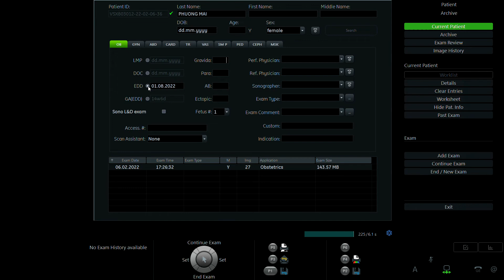NGUYỄN PHƯƠNG MAI 1996